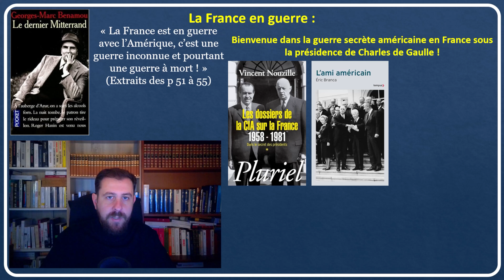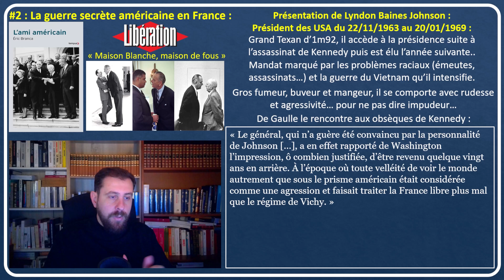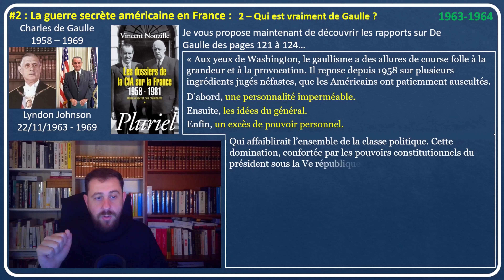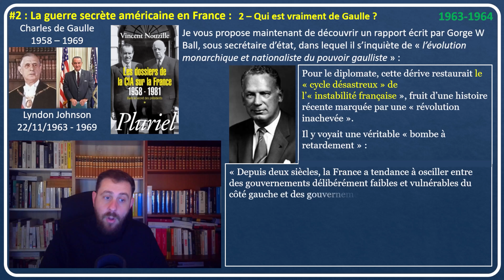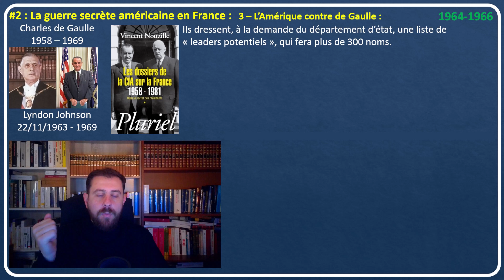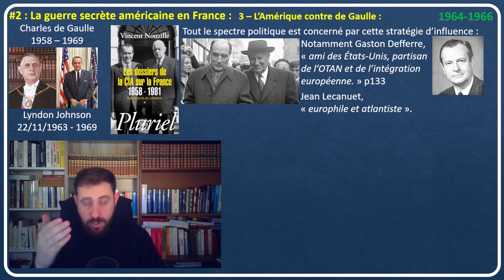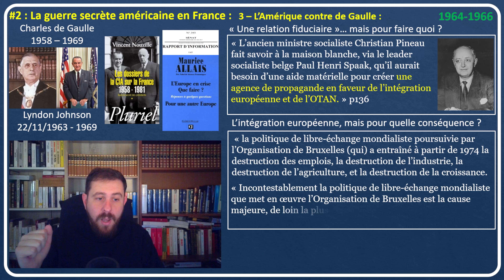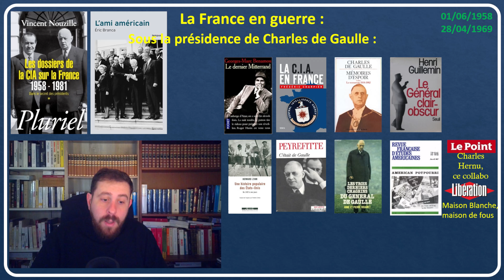La France en guerre - La guerre secrète américaine en France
Dans cette vidéo je révèle les analyses des différents services américains sur la personnalité du général de Gaulle, puis je décris les dessous de leur guerre secrète en France (rencontre, espionnage, séduction et/ou achat systématique des élites françaises dans un maximum de domaine).

Ainsi que partager mes vidéos sur les réseaux ;
Merci beaucoup !